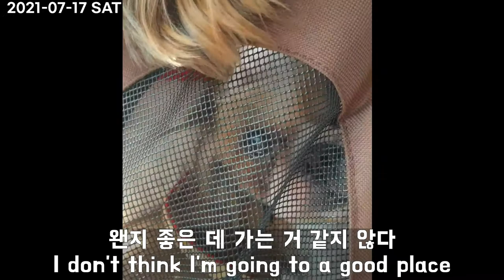시츄일상 지난 여름 3일 | 까다로운 미니의 나이트루틴 병원 | Shih Tzu daily Vlog Real Docu For 3 Days | 20210715THU~0717SAT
20210715THU~20210717SAT
3일동안의 기록입니다. (기존 영상과 중복 많아요;;)